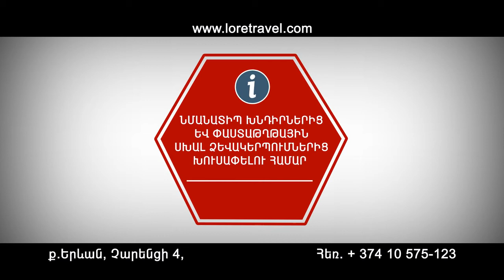ԼՈՌԵ ԹՐԱՎԵԼ|LORE TRAVEL|ЛОРЕ ТРАВЕЛ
Ներգնա և արտագնա տուրիզմ | Incoming and outgoing tourism | Въездной и выездной туризм
Spyur.am/loretravel